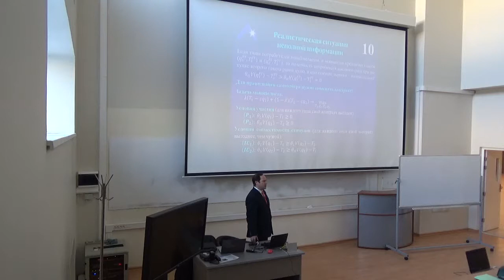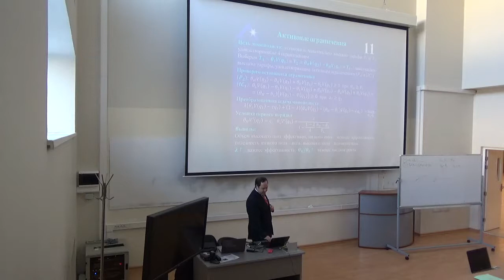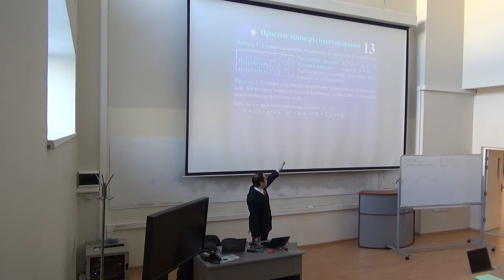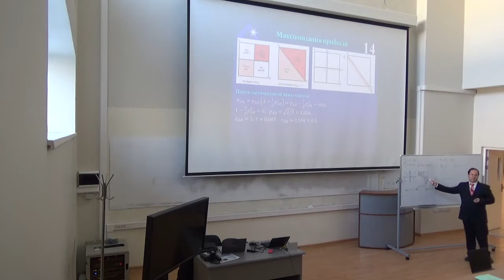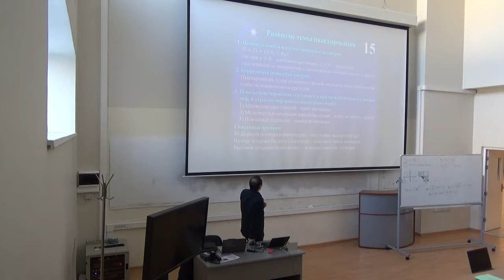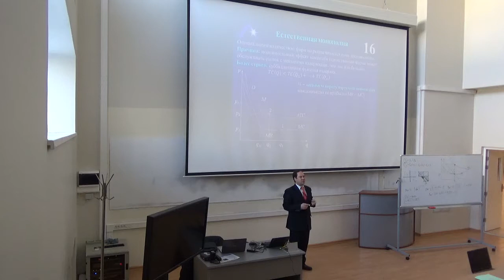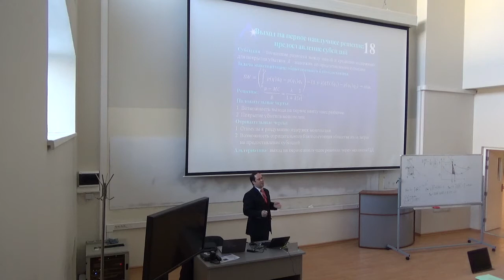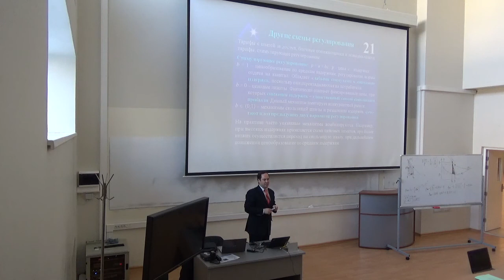Александр Филатов "Лекция 5.2. Пакетирование и связывание. Естественная монополия"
Лекция 5.2 курса промежуточного уровня "Микроэкономика-2" из 16 лекций. Прочитана в ДВФУ 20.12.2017